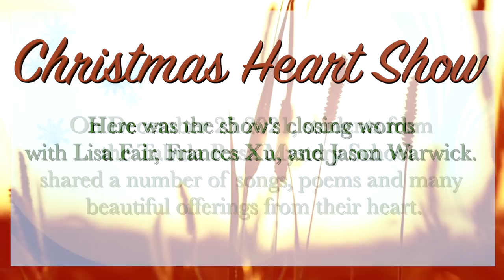Tabula Rasa Heart Show Episode 7 | Closing Words with Lisa Fair, Frances Xu, and Jason Warwick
Practice and live the mystical teachings of Jesus assisted by online courses, online retreats, and an online Tribe of Christ community During the winter class of the Tabula Rasa Mystery School in Chapala Mexico, the students and teachers collaborated on a "Christmas Heart Show".

In this clip, we have the Mystery School Christmas Heart show's closing words with Lisa Fair, Frances Xu, and Jason Warwick.

Join us for our next Tabula Rasa Mystery School!

ABOUT DAVID
David Hoffmeister is a living demonstration that consistent peace is possible. His gentle demeanor and articulate, non-compromising expression are a gift to all. David is world-renowned for his practical application of the non dual teachings of A Course in Miracles. His clarity about the function of forgiveness in spiritual Awakening and his radical use of mindful movie-watching in the release of judgment is unsurpassed. The purity of the message he shares points directly to the Source. To hear hours of free online content of David Hoffmeister, you can tune in to his A Course in Miracles (ACIM) Podcast

How to solve all your problems with A Course in Miracles online teachings and how to feel the love of God within in your daily life? ACIM is all about practical application. A Course in Miracles online Audiobook Daily Lessons Workbook Lessons Online are very Helpful, and A Course in Miracles online study groups can be as well.

A Course in Miracles Made Easy book A Course in Miracles is a good introduction for new ACIM students on how to feel the love of God within.

David Hoffmeister reads ACIM Text section and Lesson - A Course In Miracles online lesson 1 is a good place to start as your fun journey to awakening and find out how to feel the love of God within.

Living A Course in Miracles can start by finding A Course In Miracles online is actually very useful to find out how to feel the love of God within.

Currently there are over three million copies of ACIM in circulation worldwide which has been translated into over two dozen languages.

Our YouTube channel offers you a wealth of Course-related videos, including interactive webinars, the context of ACIM, and many testimonials about experiences in living A Course in Miracles online and how to feel the love of God within.